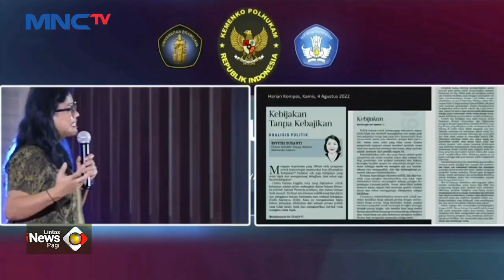Cawapres Mahfud MD Hadiri Diskusi Terbuka Secara Virtual di Malang - LIP 08/12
Saksikan info berita terkini di:
Lintas iNews Pagi: Senin – Sabtu Pukul 04.20 WIB
Lintas iNews Siang: Senin – Jumat Pukul 11.30 WIB
Lintas iNews Malam: Senin – Sabtu 00.30 WIB
Lintas iNews: Setiap Hari 09.00 | 10.00 | 13.00 | 14.00 | 15.00